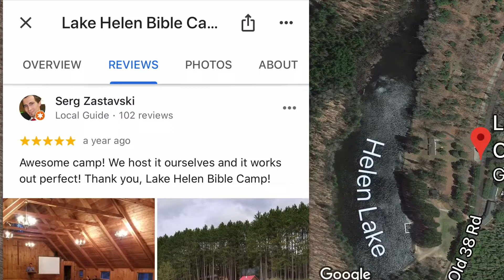Found the Metal Hook!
I was called to Lake Helen Bible Camp, just North of Wausaukee, Wisconsin, to find a lost object in the water.